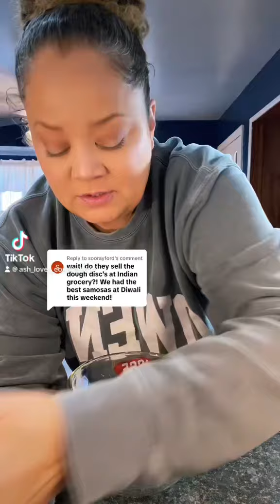Jalebi🇮🇳🪷 diwali food indianfood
Jalebi batter
1 cup AP flour
2 tablespoon corn flour
1/8 teaspoon turmeric
1/2 cup curd/plain Greek yogurt
1/2 cup water
1/2 teaspoon baking soda
1/2 teaspoon lemon juice
Dash of oil or ghee

Sweet syrup
1 cup sugar
3/4 cup water
Saffron
Cardamom pods or powder
Squeeze of lemon juice